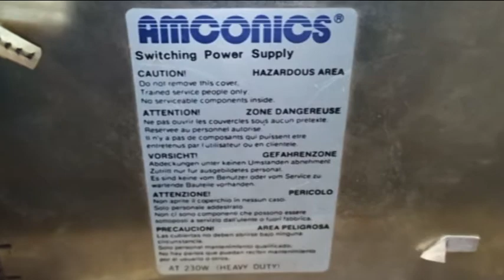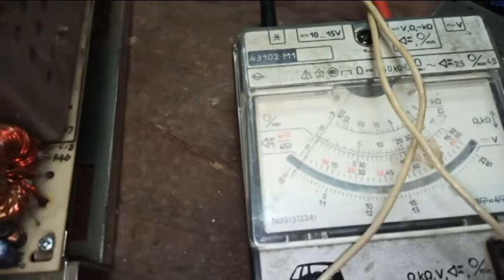Сверхмощный блок питания начала эпохи AT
Старинный БП ранней АТ эпохи, когда огромные системные блоки, чаще всего, лежали на столе и назывались "крокодилами".